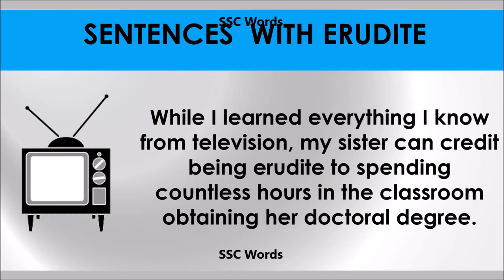Erudite - Improve English - Meaning and 5 sentences - GRE / CAT / GMAT word - SSC Words